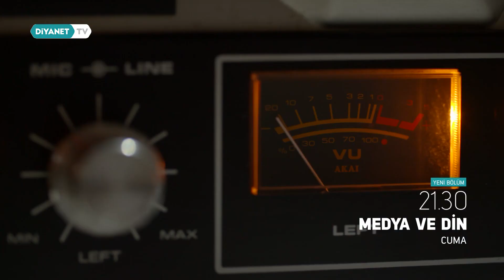Medya ve Din 15.Bölüm - Tanıtım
Batı medyası, İslam dünyasıyla ilgili olayları nasıl yansıtıyor?
İslam karşıtı politikaların engellenebilmesi için medyada hangi politikalar geliştirilmeli?
Dini temalı medyanın etkinliğini arttırmak için neler yapılmalı?
İslam dünyasında medyanın bütün ayrıntılarıyla konuşulacağı Medya ve Din’in bu haftaki konuğu Al Jazeera Türkiye Muhabiri Omar Kaşram